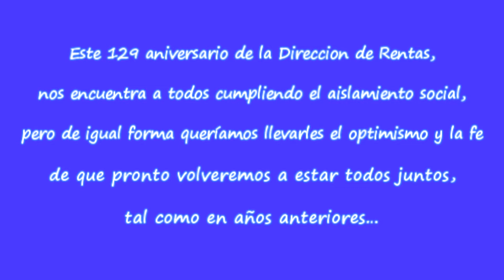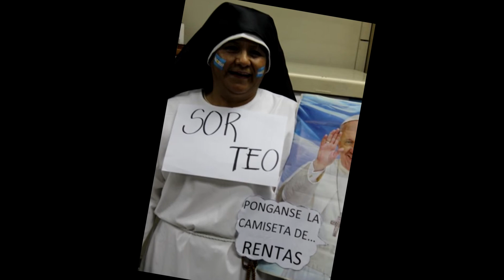129 aniversario rentas jujuy HD